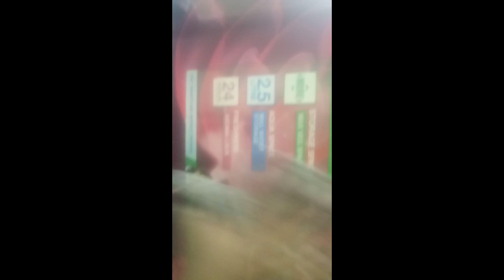ঘর ডিপ ক্লিন করেছিকাতলা মাছের ঝোল#@বেঙ্গলি ব্লক#@